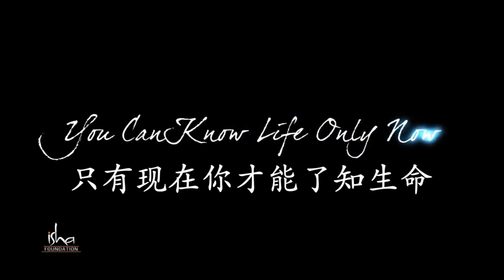只有当下这一刻，你才能了知生命 | Sadhguru 萨古鲁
在这段视频中，萨古鲁把明天说成是一个想法，而不是一个现实。当下这一刻是唯一的现实。